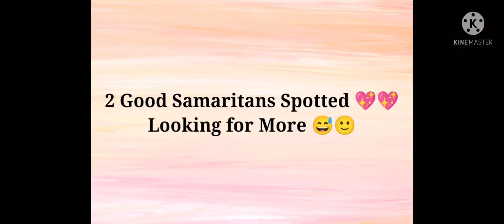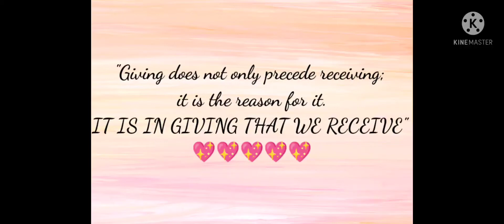Finding and Helping Good Samaritan's, Part II.👍😷🙏🇵🇭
Location: FloridaBlanca, Pampanga Philippines.🇵🇭😃🙏👍😷